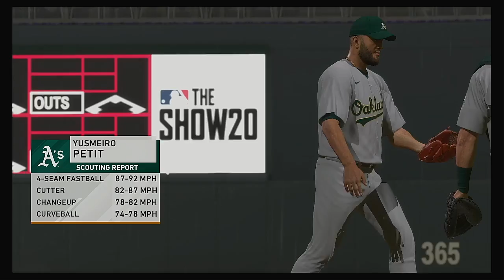MLB 2020 Season 4 2 2020 Oakland Athletics @ Minnesota Twins